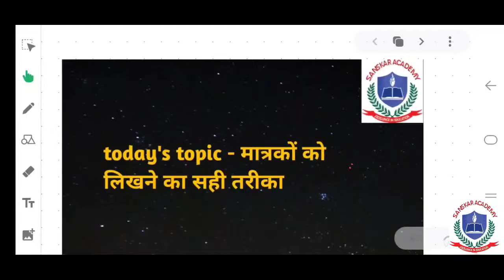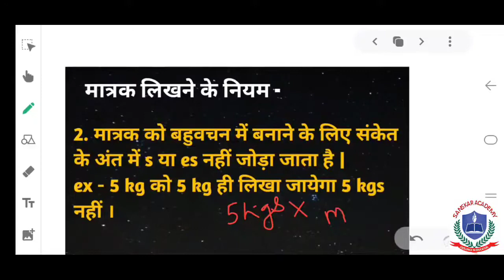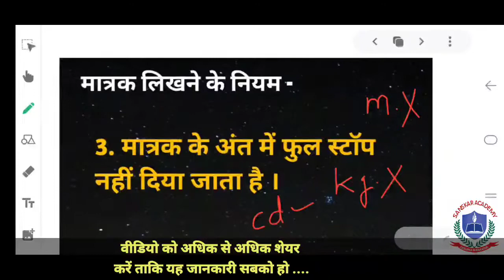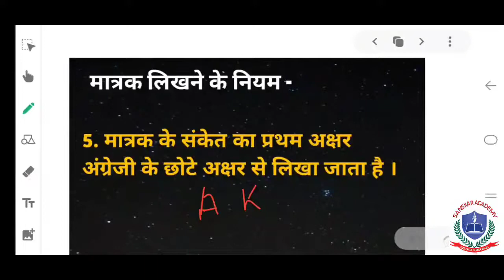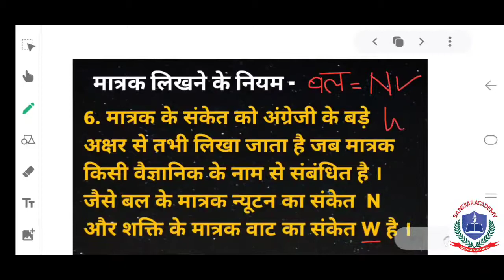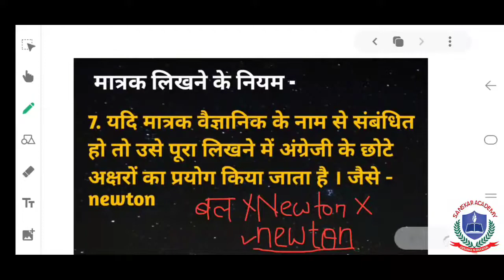मात्रकों को लिखने का सही तरीका । A good way to write the units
Hi.

किसी भी प्रकार के सुझाव या समस्या के लिए हमे comment box में अवश्य बताएं .

Thanks.
Yogesh Singh

चमत्कार । जादू । Best practical for kids l  खोजबीन की रहस्यमई दुनिया

घनमूल निकलना सीखें सिर्फ ढाई सेकंड में | cube root short tricks | ghanmul short trick